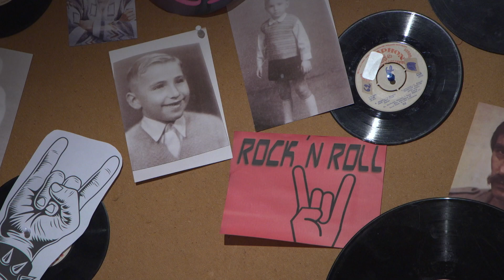Čmaňa oslavil narozeniny na place I Jedna rodina I Nova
Pro Pavla Zedníčka to bylo veliké překvapení!